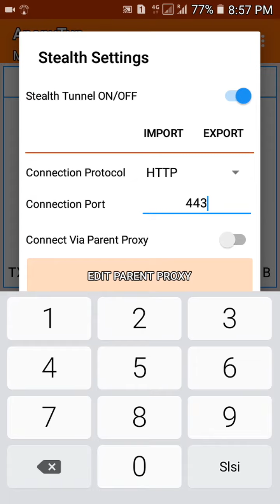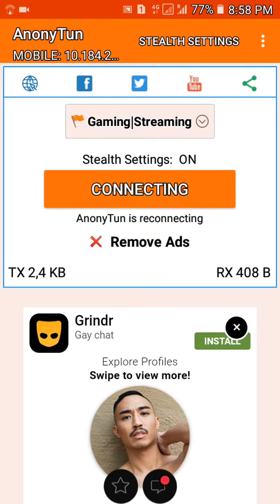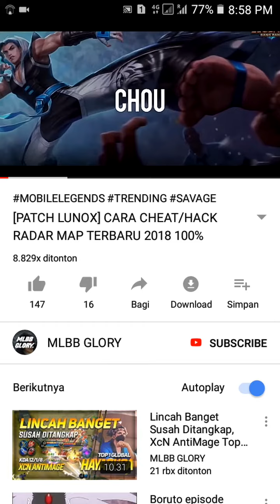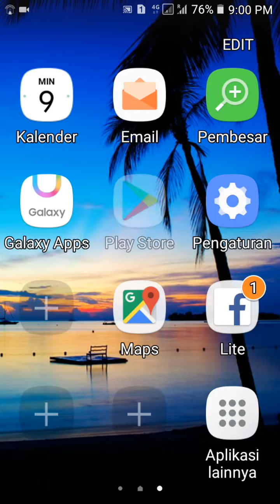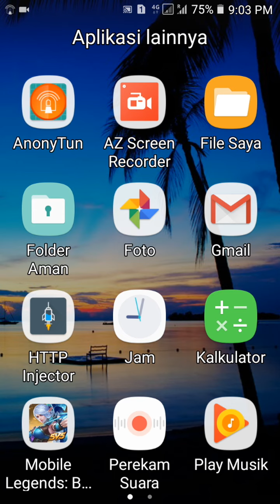Celcom free game online game streaming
Link apk↘↘↘